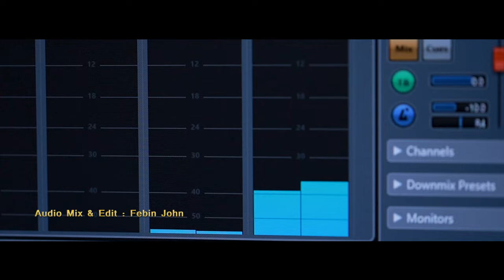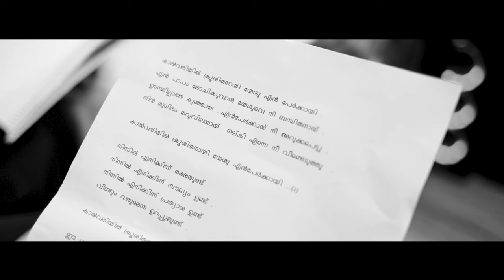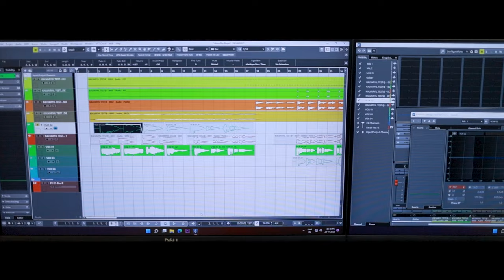Ente Rekshkan | Christian Devotional Song | Pandalam Balan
Word Across the World Media Presents:
Lyrics - Biju Abraham (Atlanta)
Singer - Pandalam Balan
Orchestration - Abin John

Cinematography & Edit - Joseph Mezhuveli
Studio - Shalabham Media, Adoor